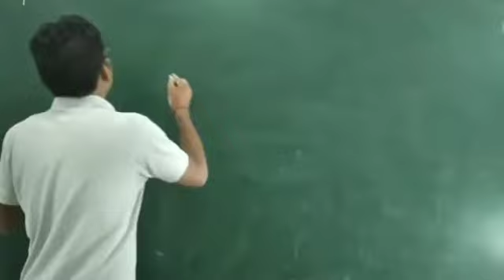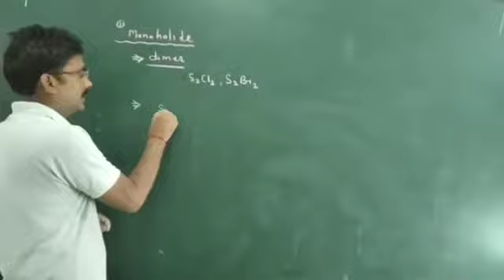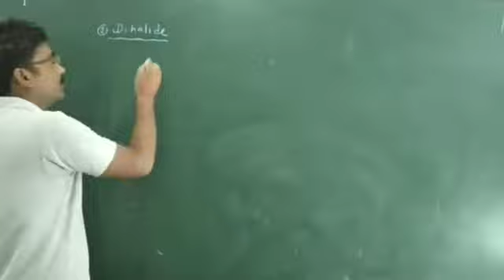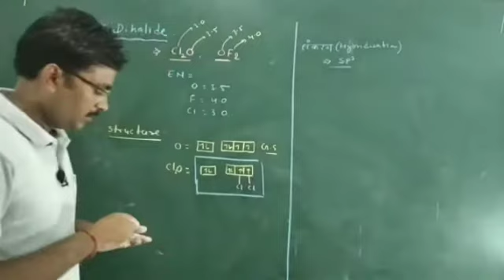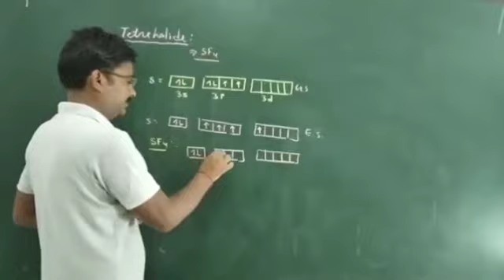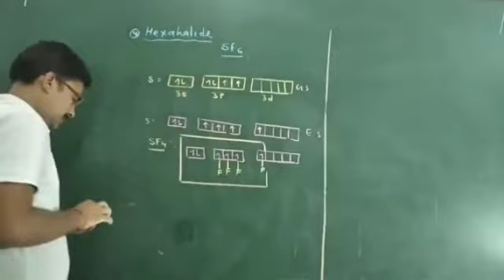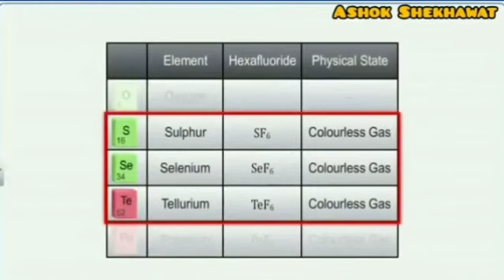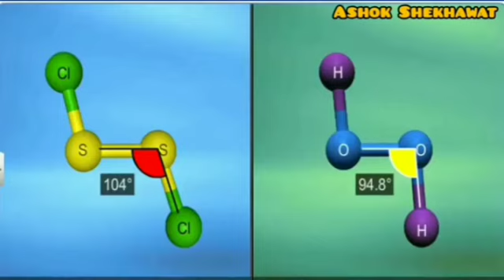P-Block Elements:: Oxygen family:: Reactivity towards Halogens NEET AIIMS IIT-JEE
P-Block Elements
Oxygen family
Reactivity towards Halogens